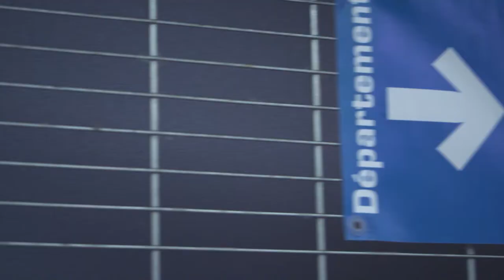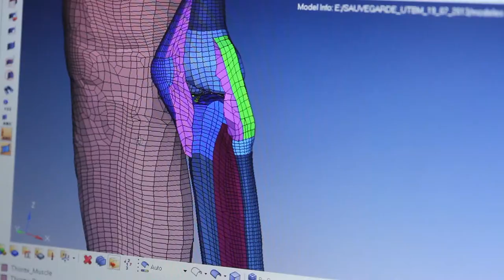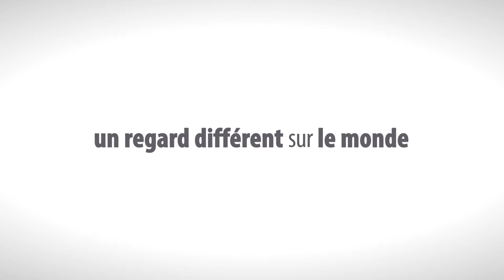UTBM REPORTAGE DEUTEC